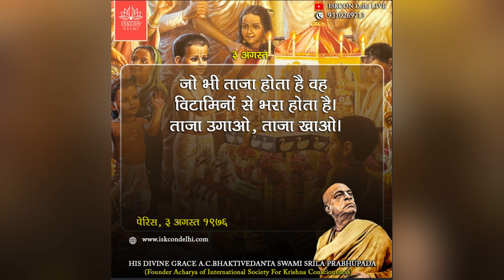DAILY SHRAVAN Ep.99 - Srila Prabhupada lecture & भगवद गीता 2.64